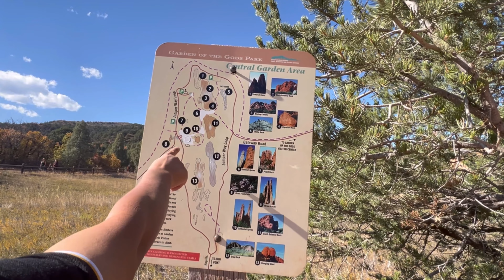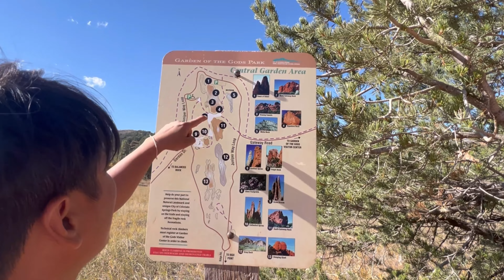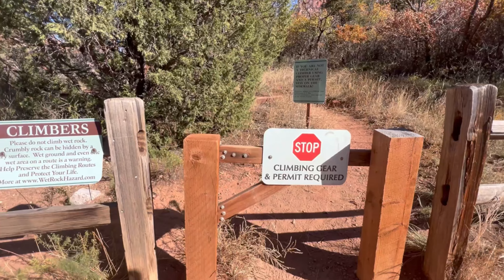Vaj Loog ntawm tswv ntuj